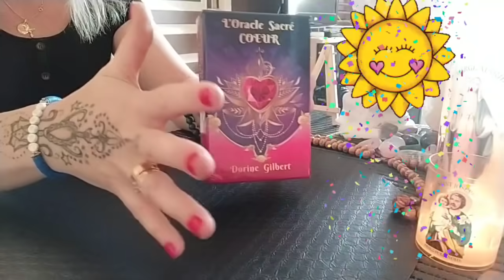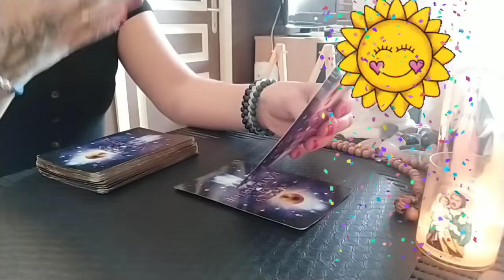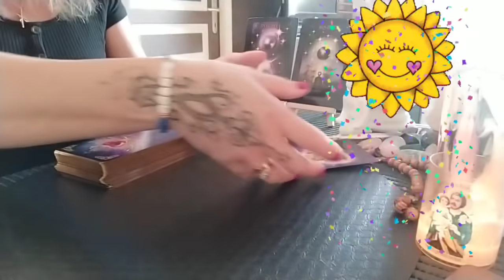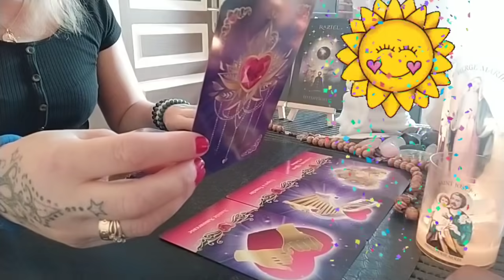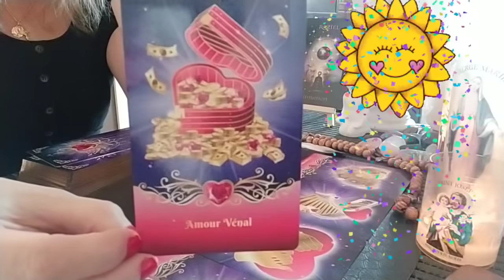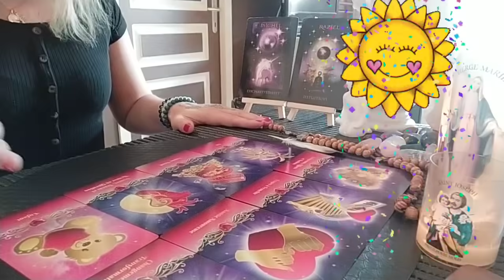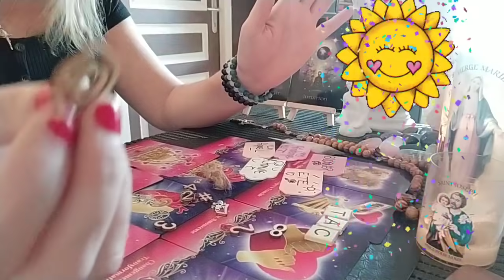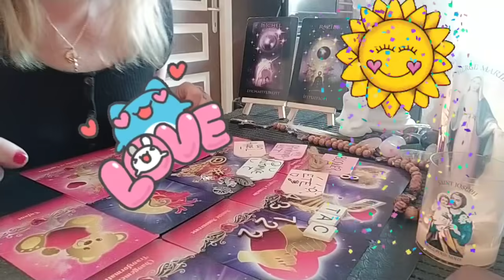Un Enchantement ❤️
Cela est une guidance GÉNÉRAL et intemporel vous ne prenez simplement ce qu'il vous parles 🙏🙏😊

pour le soin collectif de Dorine Gilbert
du dimanche 22/08 a 20h